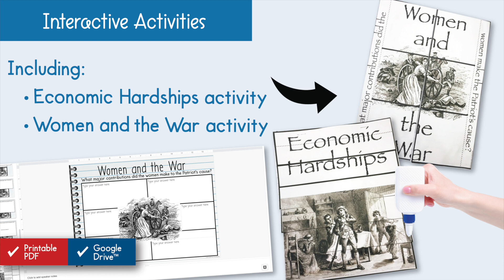Americans and the Revolutionary War Social Studies Unit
Americans and the Revolution Unit, which works for both print and Google Drive™, investigates and helps gain an understanding of the hardships the colonists encountered due to the war and the contributions made by different American groups to the Patriot cause. Geared as a unit in the 5th-grade study of United States History but can be used for grades 4-6.